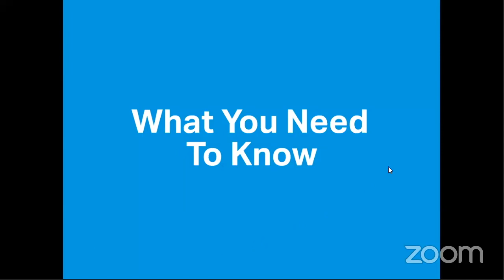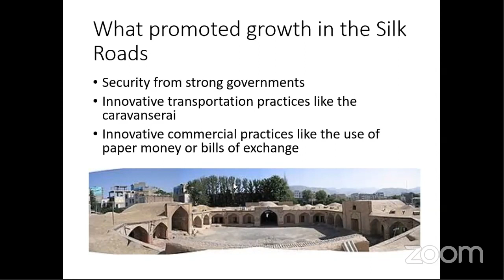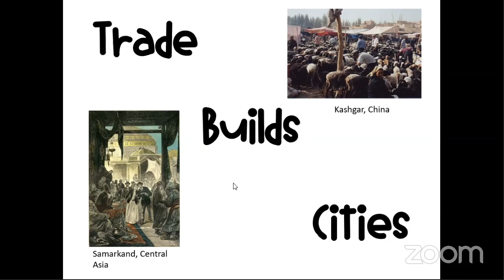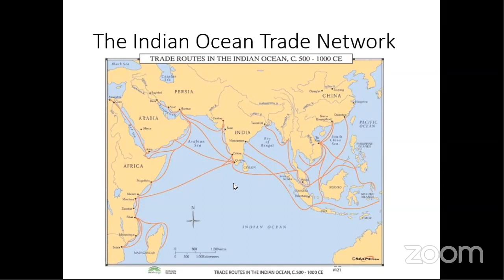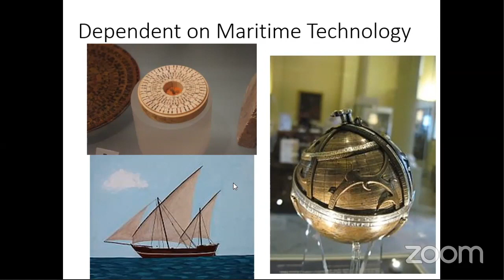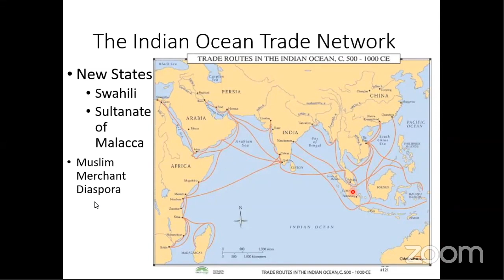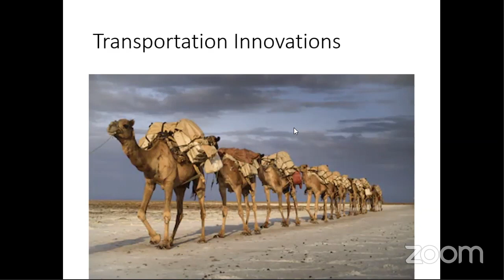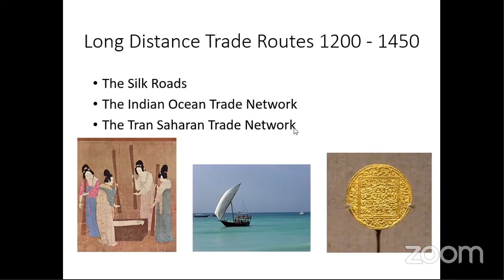Unit I Video #4 Major Trade Routes